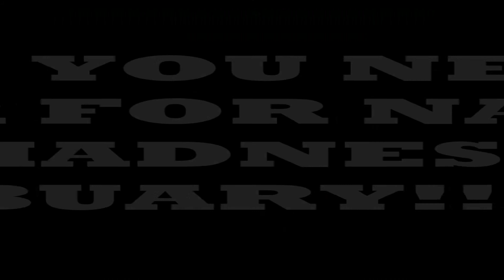NAKKA MADNESS FEBUARY 2K15 RECAP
Great Month! @NathanKressPleaseLeakNudes2K15